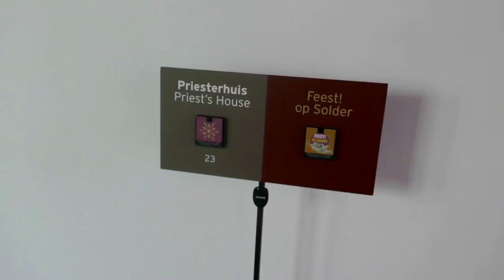Amsterdam City Walk Part 3 (Flower Market, Attic Church, Old Church)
July 17, 2019: Amsterdam
City Walk, PART 3 of 3

The Flower Market, or Bloemenmarkt, is the world's only floating flower market, founded in 1862.

Our Lord in the Attic church (Amstelkring or Ons' Lieve Heer op Solder) was built in 1630 and became a secret Catholic church, when Amsterdam was forced to be Protestant. It has been open as a museum since 1888!

The Old Church is Amsterdam's oldest building, dedicated to Saint Nicolaas in 1306. Over 20,000 people are buried here!

Evening dinner on P&O Ventura Cruise ship